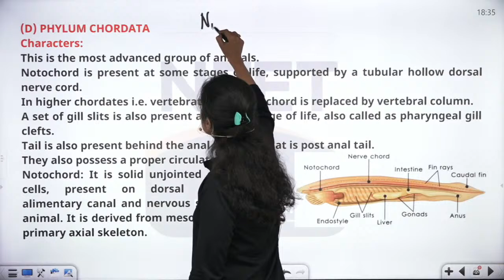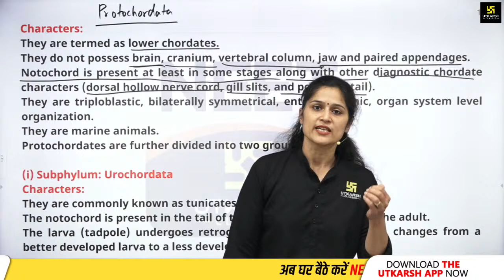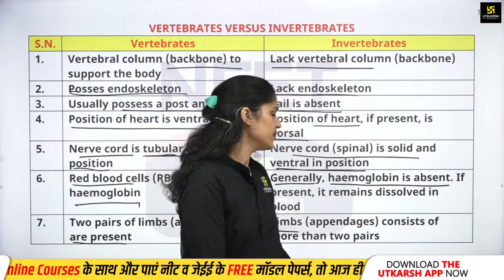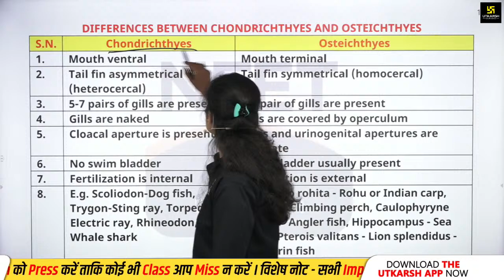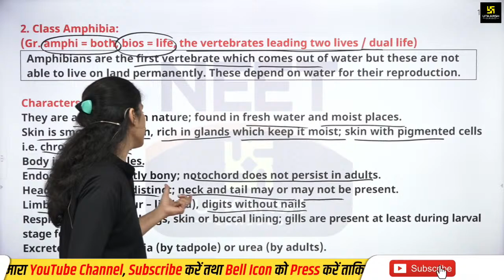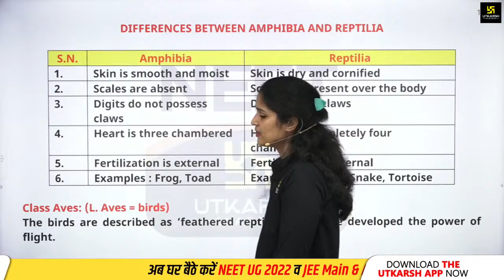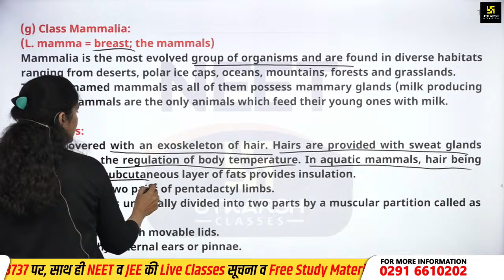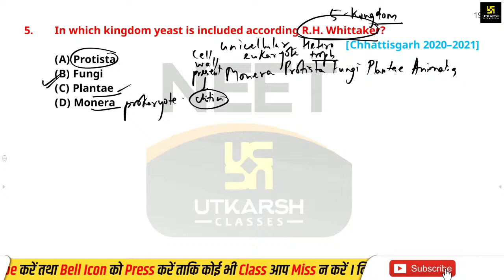Diversity Of Living Organisms Part 5 | NTSE & NCERT Based Special Series | Biology | Class IX & X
Diversity Of Living Organisms Part 5 | NTSE & NCERT Based Special Series | Biology | Class IX & X | Meenakshi Bora Ma'am | Utkarsh NEET JEE

UTKARSH Proudly Presents UTKARSH NEET/JEE Online & Offline Classes. Now Get Success In Your Upcoming Exams With Utkarsh App Online / Offline Courses.
The Online / Offline Course by Utkarsh has opened the door of numerous opportunities for the aspirants.

▶ Why UTKARSH App?

✦Facility of E-Notes
✦Live Quiz
✦Class PDF
✦Live Session from Classroom
✦Video Lectures
✦Smart E-Books
✦ Video Solution of Live Quiz
▶ Features of Offline Batch -

✦Qualified and Experienced Faculty
✦Tech-enabled classrooms
✦Precise and exhaustive training for Competitive Exams as well as School Exams
✦Exhaustive Study Material
✦Doubt Solving Sessions
✦Regular feedback regarding faculty members
✦Quizzes and Assessment Tests
✦Free mobile app access on admission